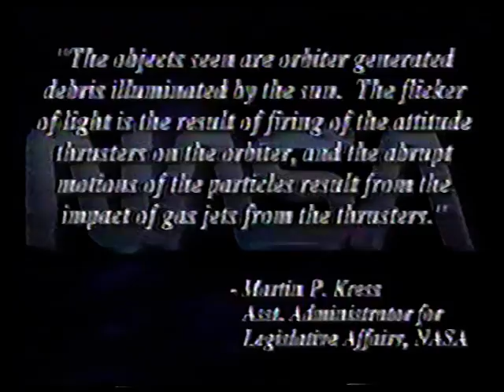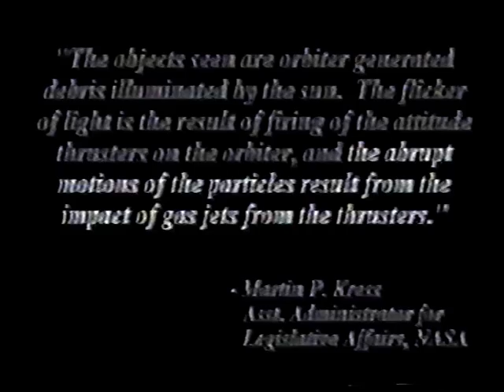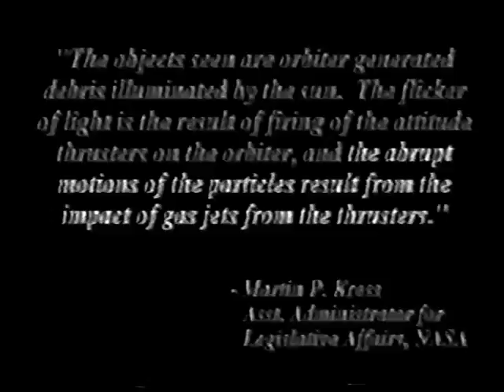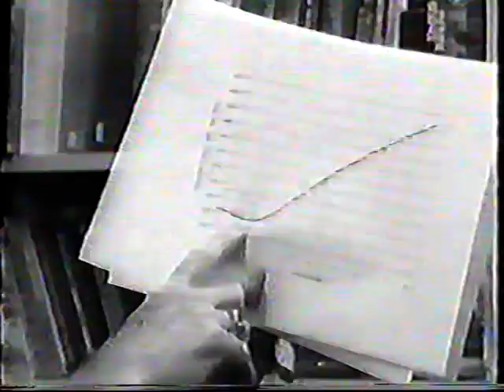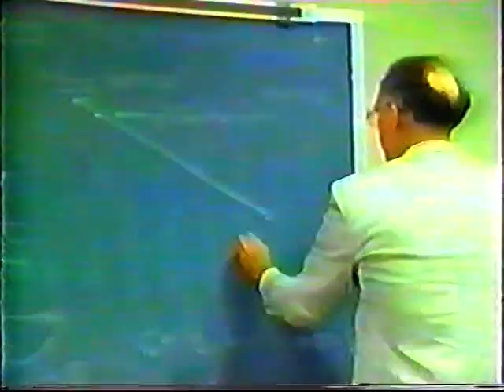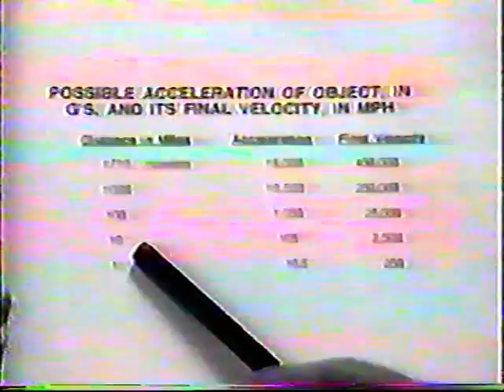חוצנים בחלל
חוצנים בחלל -- הוכחות מדעיות

מרטין פ. קאשר, פיזיקאי מאוניברסיטת נברסקה ניתח סרט שצולם ממעבורת החלל, משימה ס.ט.ס 48
בספטמבר 1991.
ד''ר קאשר אומר בזה שמצא בסרט של נ.ס.א חמש הוכחות לכך שהעצמים הנראים בו אינם יכולים להיות דבר אלא תוצר של טכנולוגיה הגבוהה בדרגות רבות מעל לכל טכנולוגיית טייס אנושית